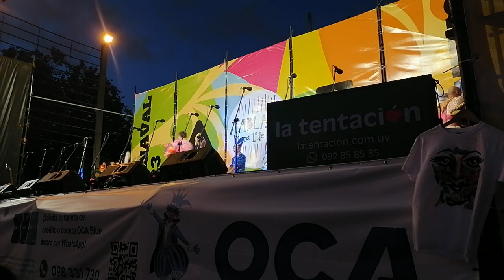La Gran Muñeca 2023